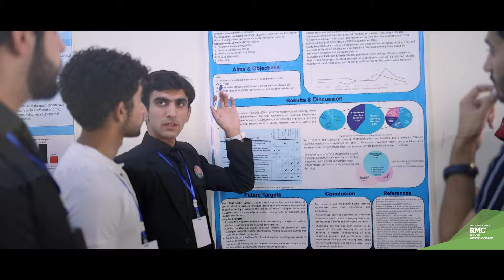Rehman Medical College: Sixth National Annual Research Conference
Shaping the Future of Healthcare,

Watch the grand opening of Rehman Medical College's Sixth National Annual Research Conference (NARC) organized by Student Research Society (SRS) in Bara Gali, Abbottabad.

Join us as we bring together the brightest minds in the field, featuring keynote speaker Prof. Dr. Murtaza Najabat Ali and esteemed guests Prof. Dr. Mukhtiar Zaman, Junaid Sarfraz Khan, and Iftikhar Qayum.

Explore latest research, ideas, and advancements in healthcare and beyond!